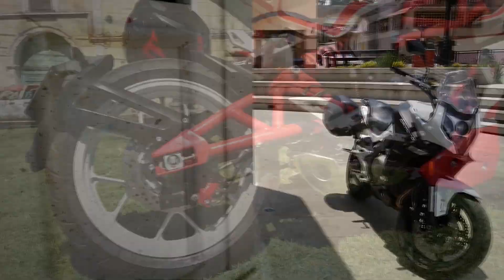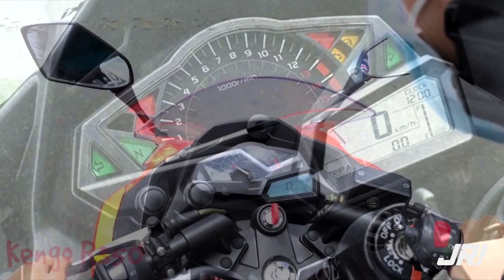5 Increíbles Robos de diseño entre motocicletas